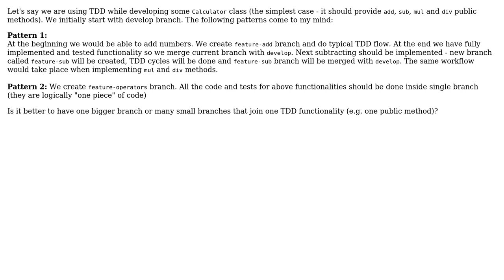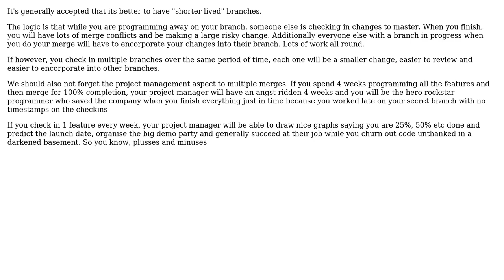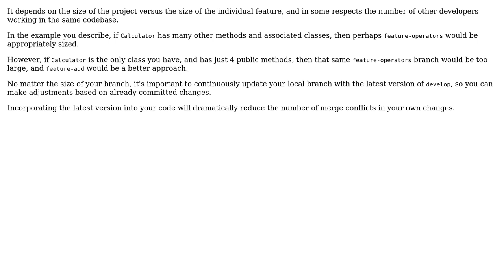Software Engineering: TDD and GIT workflow. How big should branches be? (3 Solutions!!)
Software Engineering: TDD and GIT workflow. How big should branches be?

With thanks & praise to God, and with thanks to the many people who have made this project possible! | Content (except music & images) licensed under CC BY-SA | Music | Images & others | With thanks to user VoiceOfUnreason user mcknz user Mati user Ewan and the Stack Exchange Network Trademarks are property of their respective owners. You are responsible for your own actions.